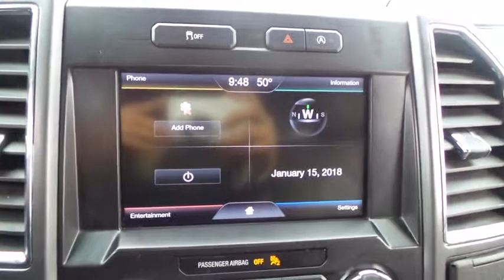2015 Ford F-150 San Jose, Morgan Hill, Gilroy, Sunnyvale, Fremont, CA 388864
2015 Ford F-150

2015 Ford F-150 XLT Gray CARFAX One-Owner. 2015 Ford F-150 XLT in Gray with Gray Leather.brbr26/19 Highway/City MPGbrbrAwards:br  * Green Car Journal Green Car Technology Award   * NACTOY North American Truck of the Year   * 2015 KBB.com Brand Image AwardsbrBased on 2017 EPA mileage ratings. Use for comparison purposes only. Your mileage will vary depending on how you drive and maintain your vehicle, driving conditions and other factors.brWe put our best price online and on the car so you don't waste time and energy trying to figure out what you'll actually pay. We sell high quality pre-owned vehicles at extremely low prices with out any games, gimmicks, or high-pressure tactics. We do business the way business should be done.